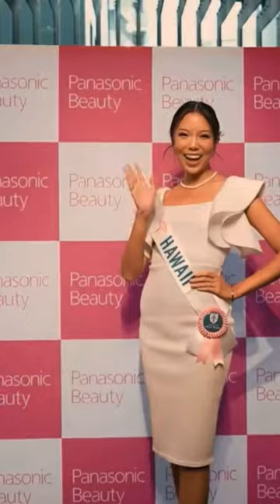Miss International 2022 - AMERICA/LATINAS